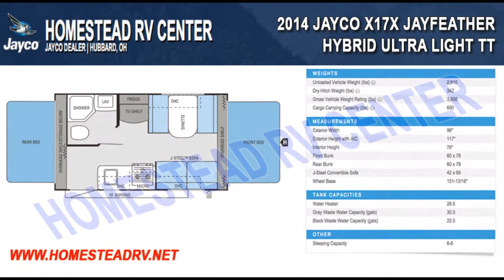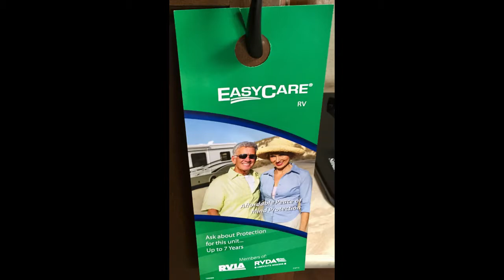2014 JAYCO X17Z JAY FEATHER ULTRA LITE HYBRID TRAVEL TRAILER OHIO CAMPER RV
BRICK INTERIOR

CUSTOMER VALUE PACKAGE:
13,500 BTU A/C, Spare Tire, Microwave, Dual 20lb LP Bottle's w/Regulator, Water Heater Bypass and ABS Bottle Cover